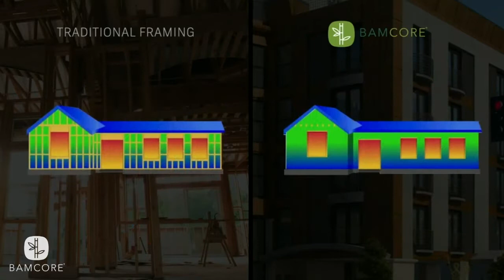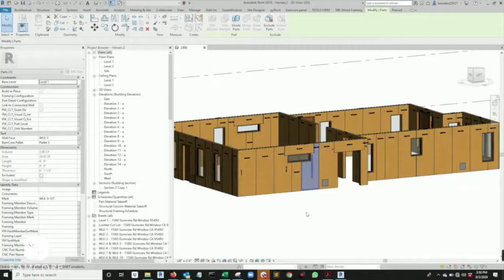Engineered Bamboo Framing System to Decarbonize the Built World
BamCore's patented green engineered structural framing system harnesses the fast carbon-capturing power and strength of timber bamboo. As a result, the system delivers high-performance code-compliant buildings that are energy-efficient, strong, safe, quiet, and more quickly and easily installed than conventional construction. Enabling builders to provide fast, sustainable, high-quality, cost-effective, and sturdy buildings that are also carbon sinks. This innovation mitigates the climate crisis, the housing crisis, and rural poverty in the global south.

By changing the method and material of construction we can mitigate:

Climate Change
    - Timber bamboo sequesters carbon 5 to 10 times faster than woody trees. A single clump of bamboo can capture 1.78 tonnes/year. Mature culms are harvested annually from the clump. The more the bamboo gets harvested the faster it grows, and the more CO2 it captures. Further, the BamCore nearly hollow wall design enjoys a superior thermal envelope drastically reducing operating energy.

The Building Materials Crisis
    - Timber bamboo grows 10 times faster than wood. Once a clump matures (about 7 years) it can be harvested every year. It has greater tensile strength than steel, and greater compressive strength than concrete.

The Skilled Labor Shortage Crisis
   - Our patented prefabricated framing solution arrives at the job site with every door, window, outlet, and access panel cut to millimeter accuracy. Each panel is numbered and has MEP lines and a nail pattern drawn on it. A crew of two apprentice laborers and one skilled labor can easily erect the walls, and in half the time of a skilled crew building the traditional way.

Global Rural Poverty
   - The sustainable cultivation of timber bamboo on marginal lands provides a healthy income in poverty-stricken areas. And captures carbon faster than any other natural resource.

Wood is good. But bamboo is better. Please get to know us and learn more about why this is the best way to build right now